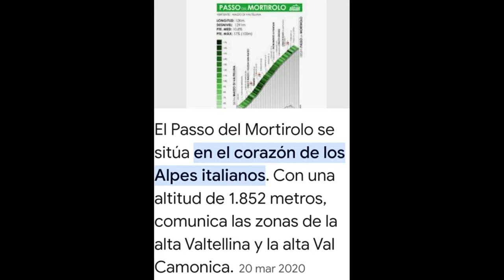LA EVOLUCION EN LAS BICIS DE CARRETERA EN 33 AÑOS (1ª PARTE)